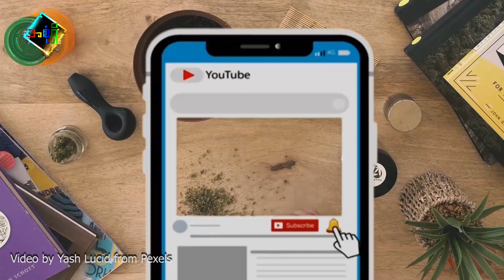ဆေးခြောက်နဲ့ ကိုဗစ်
ကမ္ဘာ့ကပ်ရောဂါဖြစ်တဲ့ ကိုဗစ်ကို ဆေးခြောက်က ဘယ်လိုကာကွယ်ပေးနိုင်လဲ ဆိုတာ တင်ပြထားပါတယ်။